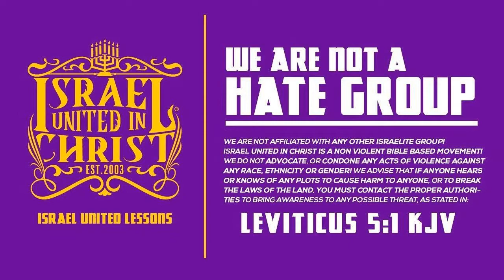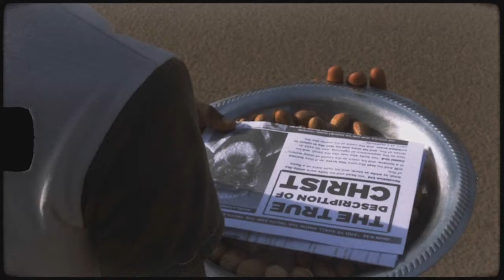The Israelites: MAKE HASTE AND KEEPS GODS LAWS